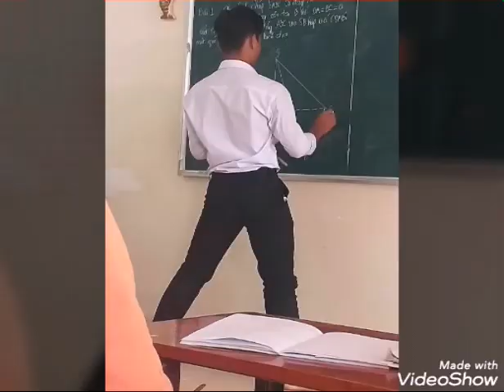Bonfire / childish Gambino